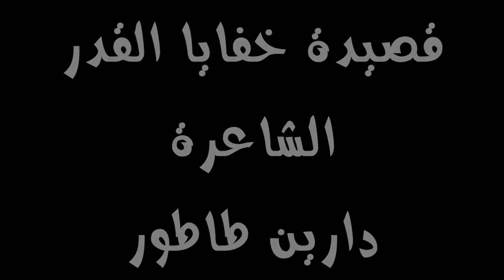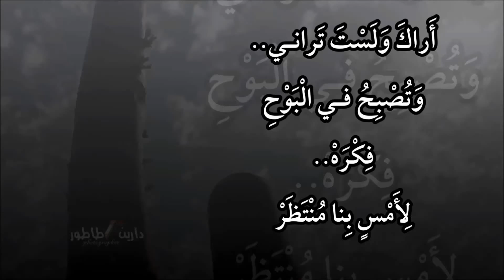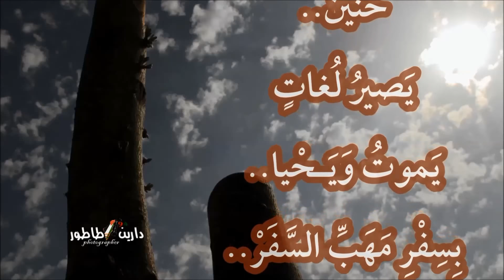قصيدة خفايا القدر الشاعرة دارين طاطور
قصيدة خفايا القدر الشاعرة دارين طاطور مهداة إلى روح صديقي المناضل سعيد جوهر سعيد والذي توفي في 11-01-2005.